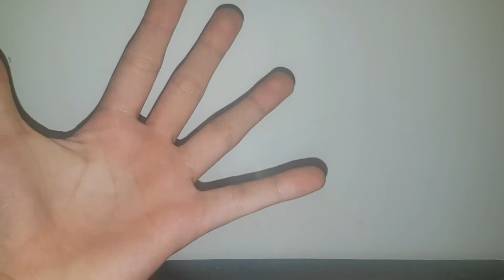TDFAMOS 3: Stare That Hand Down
A Daily Object Show, that last for an entire MONTH!? That's right! Inspired by "The Daily Object Show" by FusionAnimations, "TDFAMOS" aka "The Daily for a Month Object Show" is the ultimate challenge, to make an Object Show Episode EVERY DAY for a month! Can Hand do it? Let's find out on TDFAMOS!